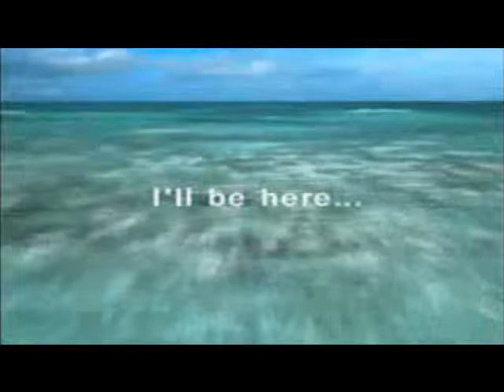I Would Do Anything For Love (But I Won't Do That) FF8 (2)